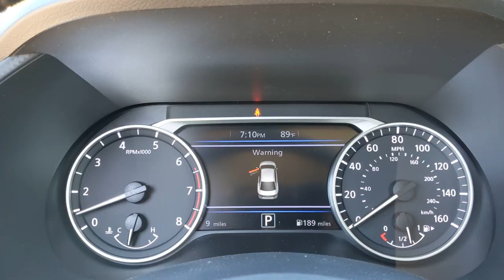2022 Nissan Sentra Denton, Dallas, Fort Worth, Grapevine, Lewisville, Frisco, TX D20276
Gun Metallic New 2022 Nissan Sentra available in Denton, Texas at Gunn Nissan Denton. Servicing the Dallas, Fort Worth, Grapevine, Lewisville, Frisco, TX area.